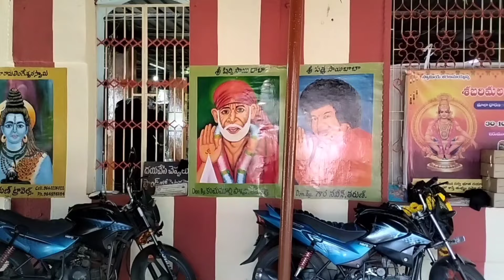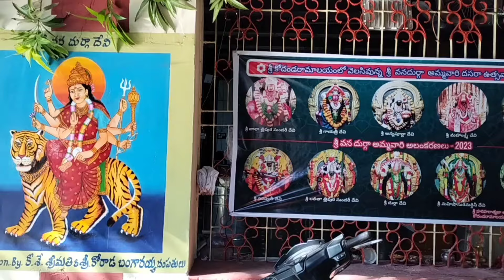శ్రీ కోదండ రామాలయం!! వైర్లెస్ కాలనీ!! రైల్వే కోటర్స్!! అల్లిపురం!! విశాఖపట్నం!! Ap#srinupentakota 🙏💐